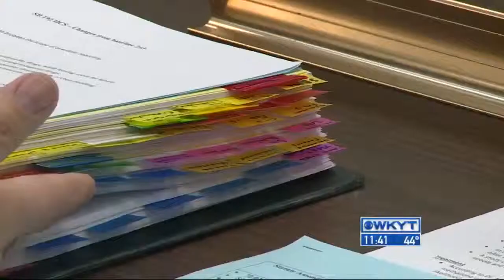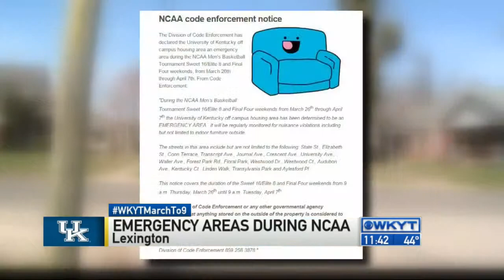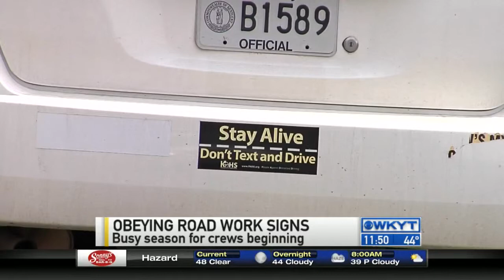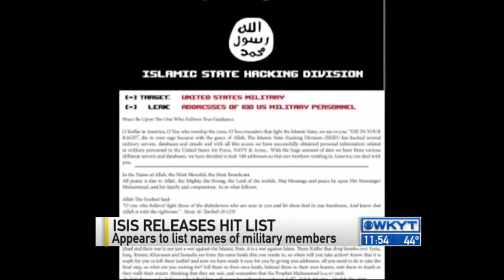WKYT News at 11:00 PM on 3-22-15